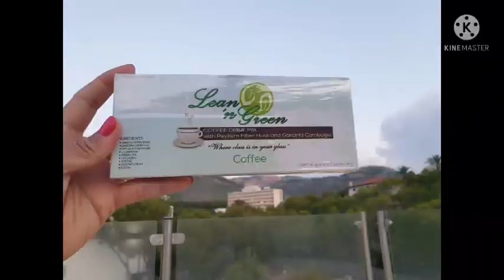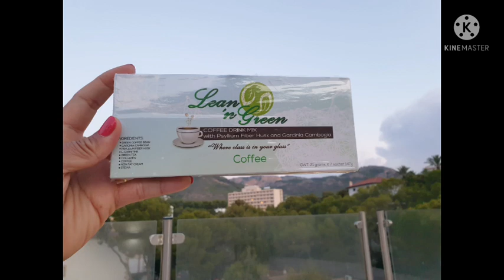A beautiful Beach in Peguera Mallorca